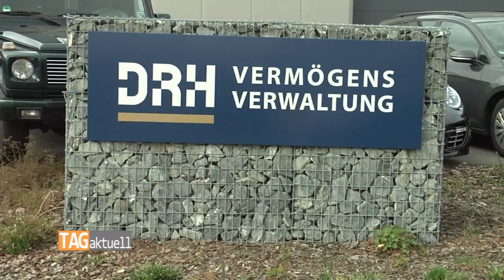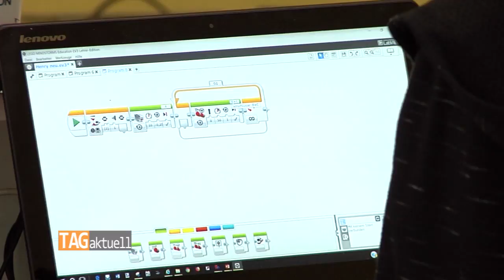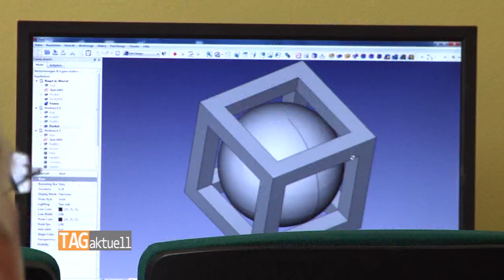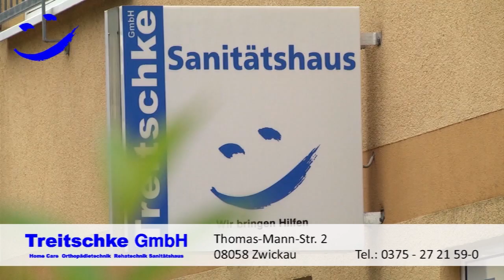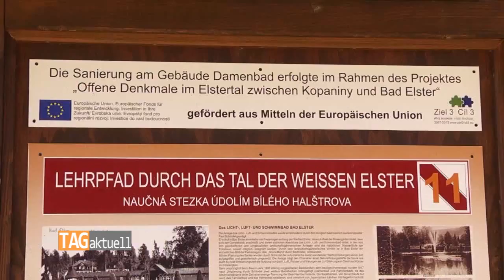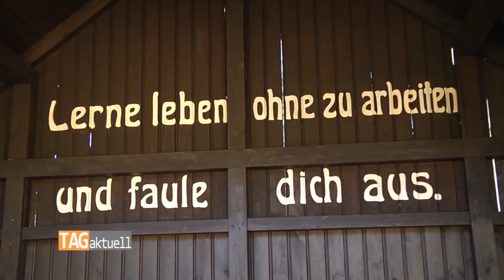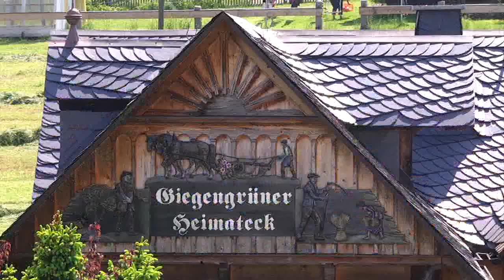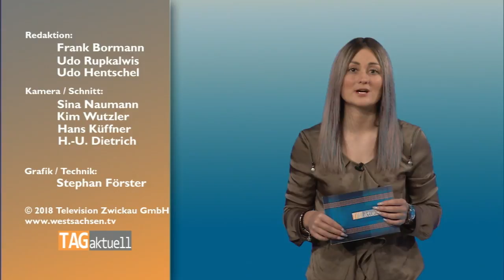TAGaktuell vom 11.04.2018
- Arbeitseinsatz im Naturbad Bad Elster
- "Schaufenster Zukunft" in der Zwickauer Hauptstraße
- 20 Jahre Bodenmanagement – Zwickauer Unternehmen feiert Jubiläum